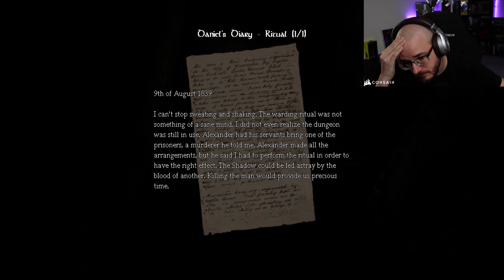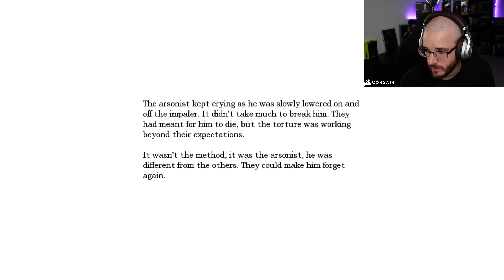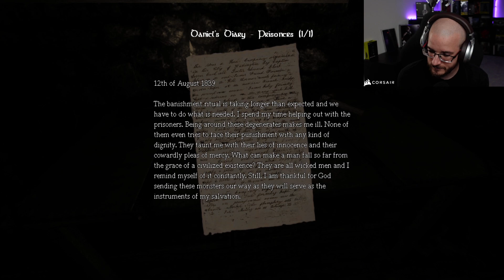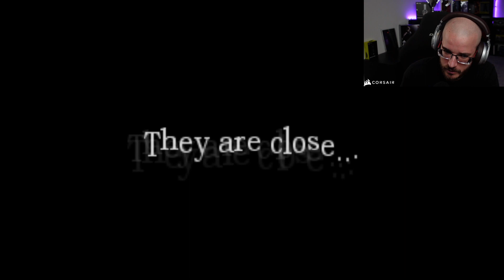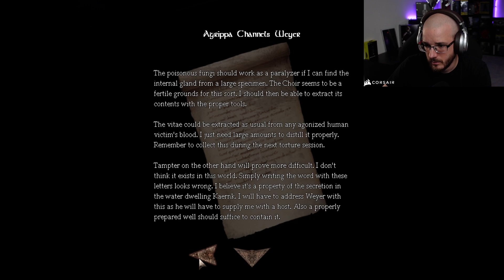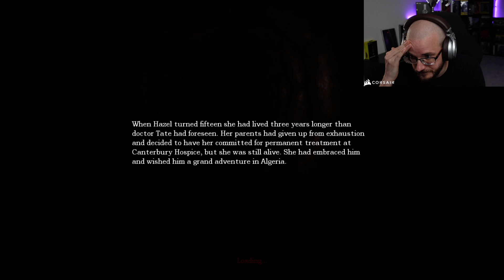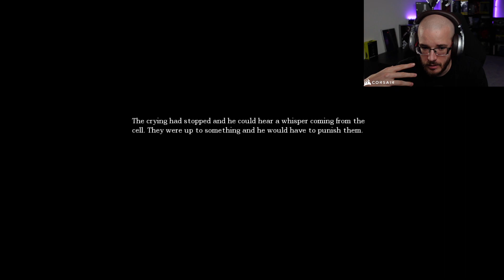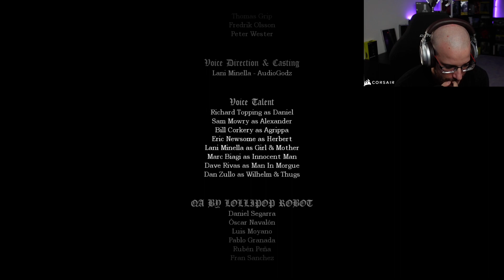Životní rozhodnutí - Amnesia: The Dark Descent | #4 | 1.8.2021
Oficiální YouTube kanál streamera, hráče a komentátora Petra "CzechCloud" Žaluda, který archivuje gameplay záznamy ze streamů a spravuje jej Grouper.

Kvalita 720p60 a 1080p60 bude k dispozici, jakmile se dokončí zpracovávání videa.